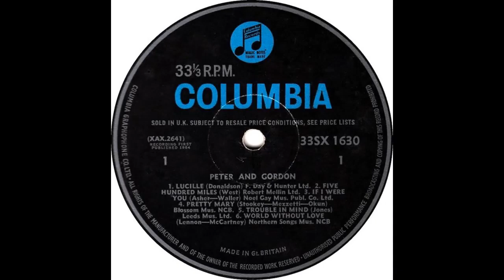Five Hundred Miles - Peter And Gordon